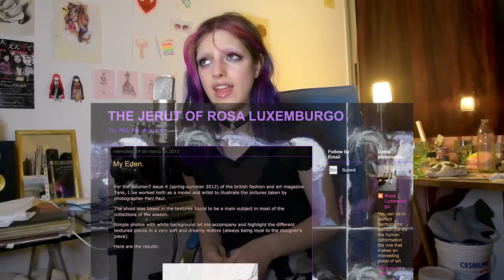Mi vida de modelo: TOP 5 VECES QUE ME CANCELARON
Si te gusto este video no te pierdas mi nuevo tema y videoclip Ana y Mía

1:14 Puesto 5
4:27 Puesto 4
7:53 Puesto 3
11:51 Puesto 2
17:44 Puesto 1